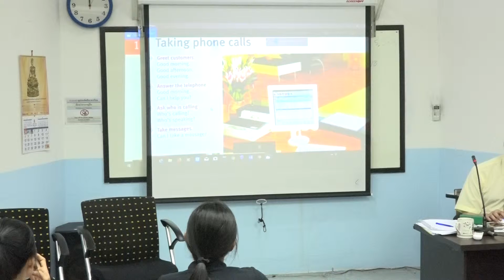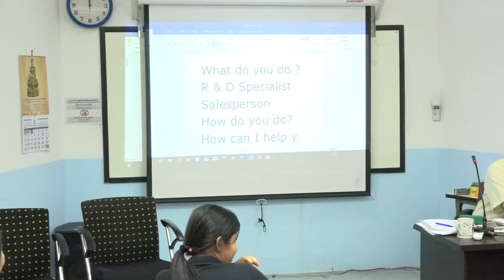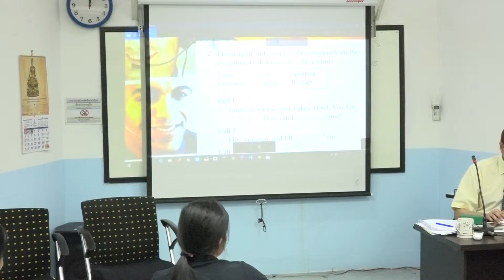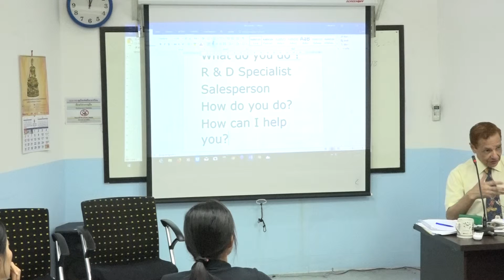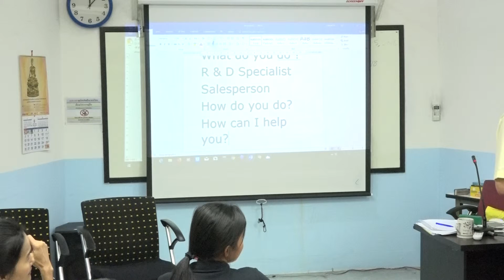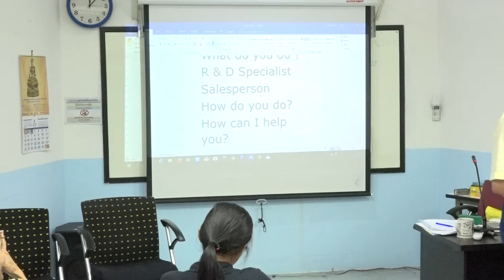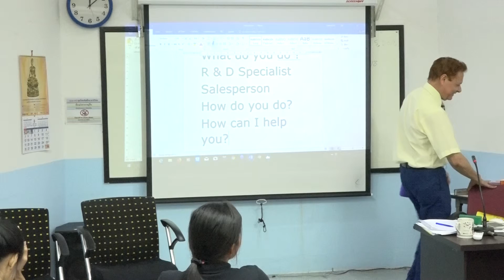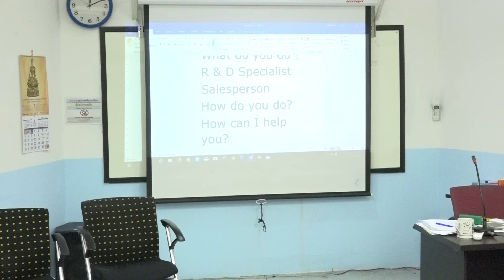suraphet 4952 Hotel and Tourism English Teaching Teacher Eddy, USA. Eddy 5 August 2018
Sunday Morning English Class : 5 August 2018
ภาษาอังกฤษ Sunday Morning ศูนย์ภาษาฯ วัดวรจรรยาวาส กทม.
ภาษาอังกฤษ  5 ส.ค. 2561